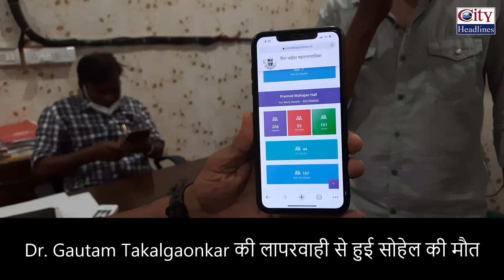Dr. Gautam Takalgaonkar की लापरवाही से मौत, Aftab Khan पर FIR दर्ज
Dr. Gautam Takalgaonkar की लापरवाही से सोहेल की मौत, Aftab Khan पर FIR दर्ज
क्या ऐसे होते हैं डॉक्टर?
मरीज बाहर एम्बुलेंस पर पड़ा रहा लेकिन इलाज नहीं किया और मरीज की मौत हो गई
गिड़गिड़ाता रहा लेकिन मरीज का इलाज नहीं किया
मैं दुःख से परेशान था और Dr. Gautam Takalgaonkar अपने केबिन में हस कर मेरे साले सोहेल की मौत का मजाक उड़ा रहा था
जब मुझे ये बात वहाँ आये दूसरे पेसेंट के रिश्तेदार ने बताया तो मैं Dr. Gautam Takalgaonkar के केबिन में गया और गुस्से और बेहोशी मैं मैंने उनको खरी खोटी सुनाया
Dr. Gautam Takalgaonkar ने अपनी गलती छुपाने के लिए मुझ पर झूठा एफआईआर करा दिया कहा मैंने उसे उसके जात के ऊपर गाली दिया जान से मारने की धमकी दी जबकि मैं डॉ गौतम का नाही तो नाम जनता था ना सरनेम... आप वीडियो में देख सकते हैं
मेरी सरकार, पुलिस आयुक्त, मीरा भाईंदर महानगर पालिका के आयुक्त, मीरा भाईंदर के जनप्रतिनिधि से अपील है कि Dr. Gautam Takalgaonkar जैसे लापरवाह और झुटे आदमी पर क़ानूनी करवाई की जाय